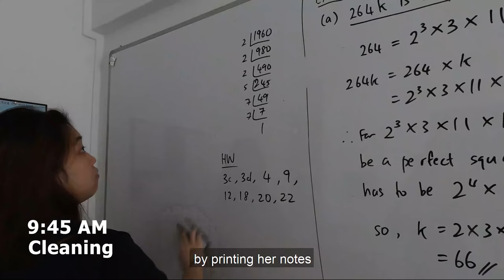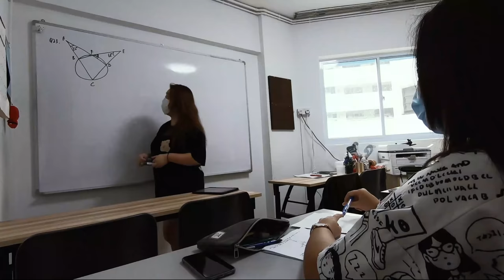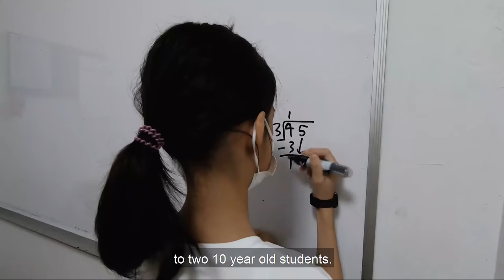Day In The Life Of A Private Tutor In Singapore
Day in the life of a private tutor in Singapore. This is what a typical day working as a private tutor looks like for my cousin, Ke Ling. Amidst Singapore's competitive education landscape, the rising number of tuition centers and private tutors comes as no surprise to many of us. Many students in Singapore are sent to private tuition in hopes of improving their results. Hope this video provides deeper insights to Singapore's education system and just how competitive education is in Singapore. Whether you're interested in becoming a teacher in Singapore, or just curious about the various occupations and jobs in Singapore, I hope that this video will play a part in fulfilling your curiosity somehow.

As always, thank you for supporting my channel and watching my videos. Creating this channel has changed my life and I hope that I can play a part in making a change in yours as well. Wishing all good health and may you win the lottery and become rich! Hahah :)